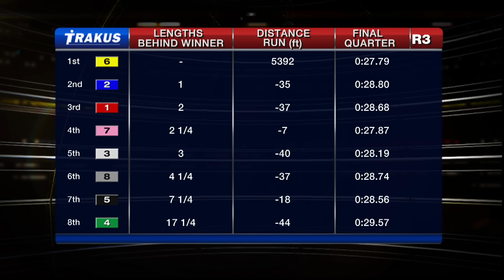Woodbine, Sbred, Dec. 26, 2015 Race 3